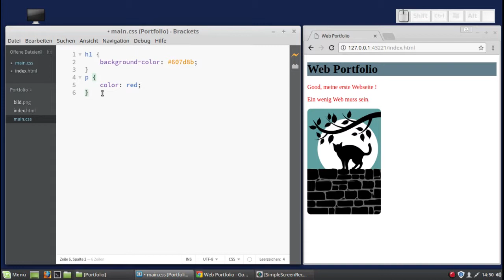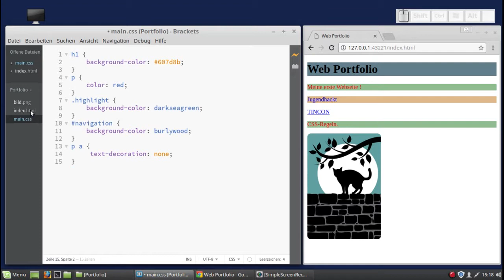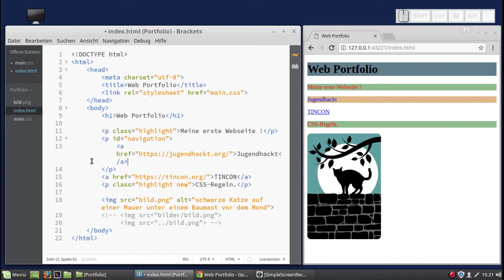HTML und CSS - CSS-Regeln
natürlich H1 statt H2